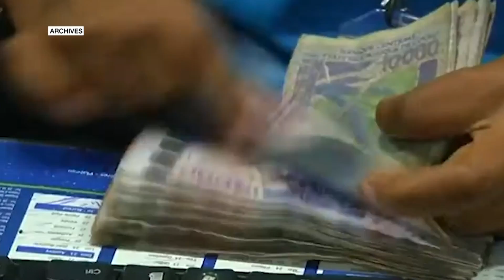Propriété intellectuelle : le financement au cœur des réflexions africaines